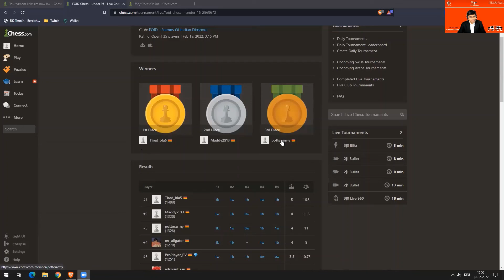FOID | Online Chess Tournament | HSK Lister Turm e.V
First Ever - FOID (Friends of Indian Diaspora) online Chess Tournament in cooperation with HSK Lister Turm e.V took place on 19 Feb 2022.
Congratulation to all the winners.

Under 16:
1st place: Mr. Daksh Jain
2nd place: Mr. Medhansh Nain
3rd place: Sarvesh Sasikumar Anitha
4th place: Divyam Chhajed

Open:
1st place: Dr. Badrinarayanan Raghavan
2nd place: Mr. Akshay Dhingra
2nd place: Mr. Siddharth Maniyar
3rd place: CzechYou
3rd place: NaturalShip

Thank you to all the participants, without  your enthusiastic participation, the tournament could not have been successful.

Founder of FOID (Friends of Indian Diaspora):
Dr.-Ing. Gautam Sagar